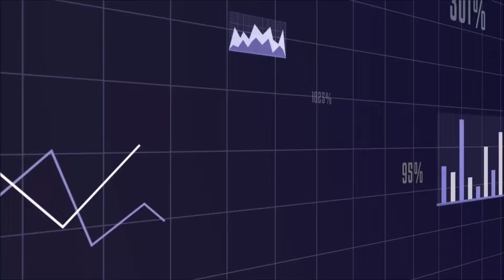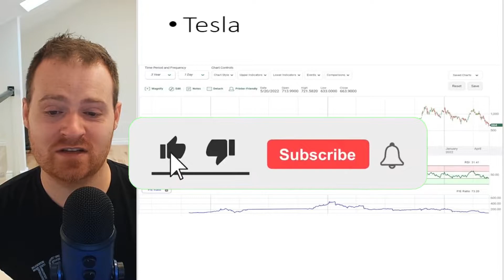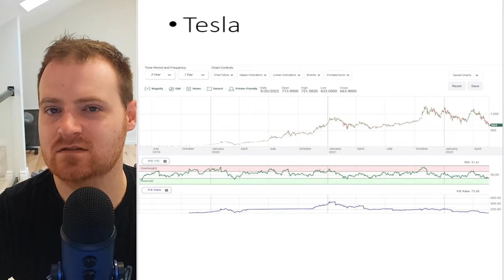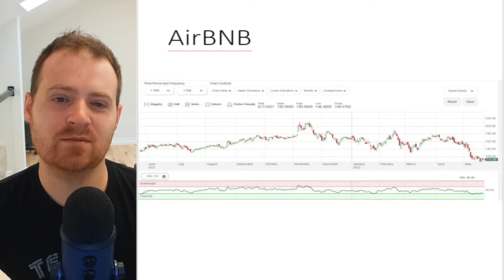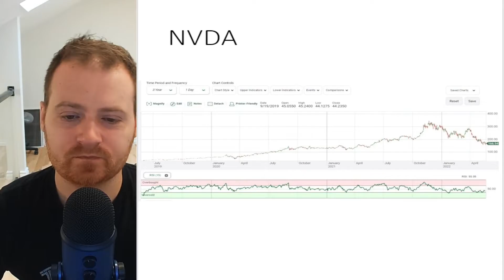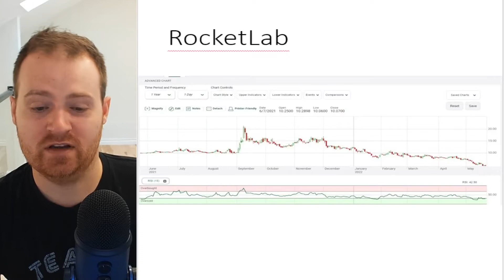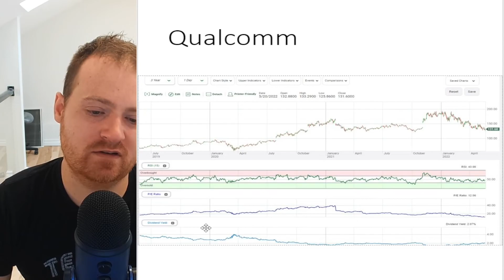Best Stocks To Buy Now!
Explaining my Top 5 stocks to buy now.

This video contains my opinion for entertainment and educational purposes only. Do your own research and due diligence before investing in any stock or options contract.